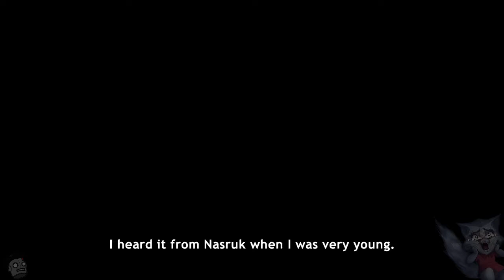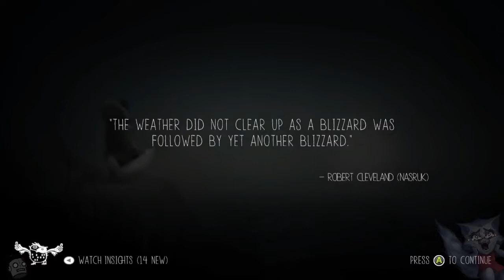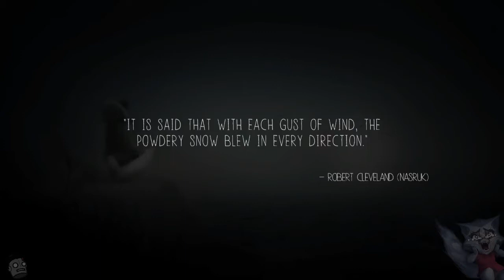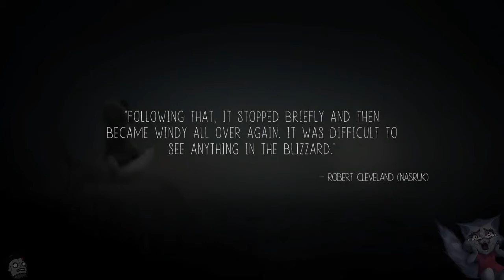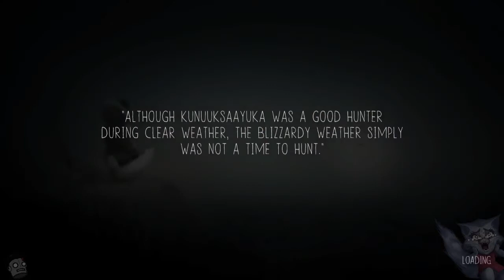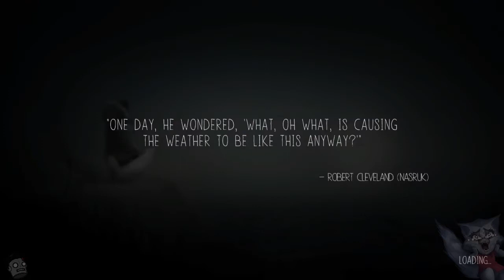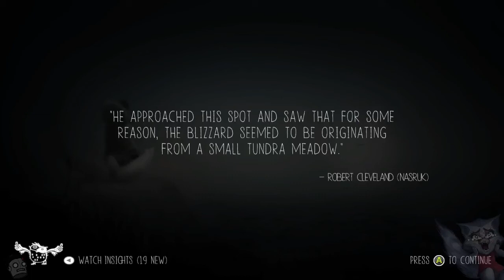Dilzik Streams Never Alone P1